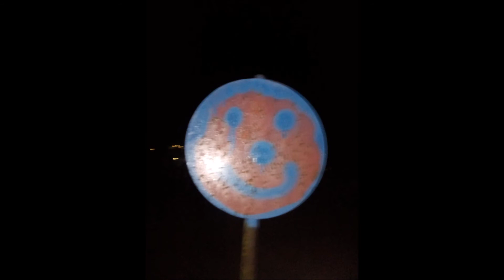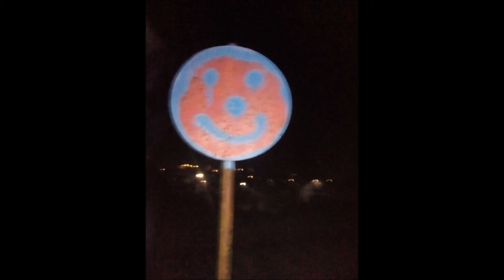Sitraku - Mmm... No se...